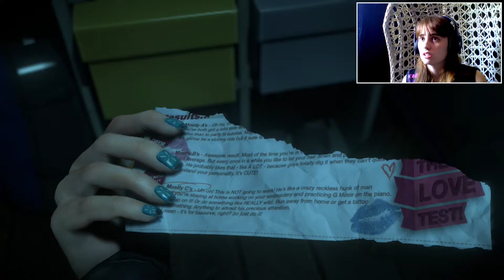WAS THAT NECESSARY!!?! - Until Dawn (part 5)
Also leave a comment ;) btw..I'm Dutch, don't judge :D